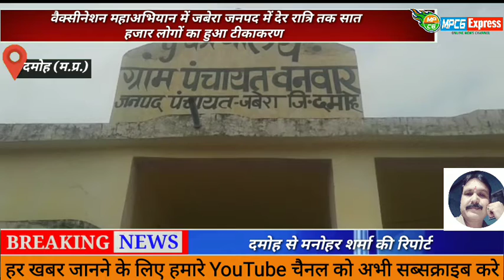दनोह-वैक्सीनेशन महाअभियान में जबेरा जनपद में देर रात्रि तक सात हजार लोगों का हुआ टीकाकरण